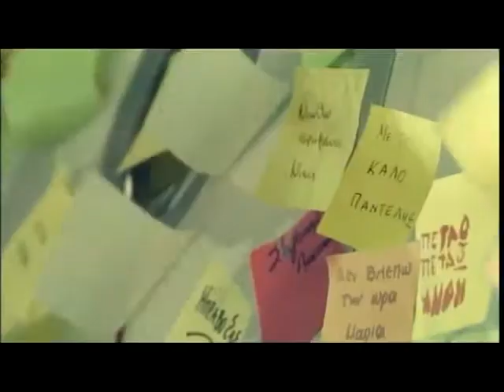Olympic Air.mp4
Olympic Air